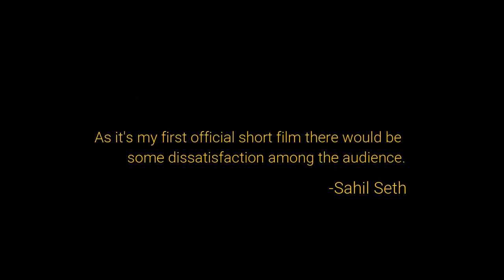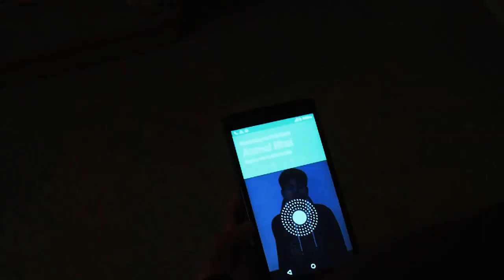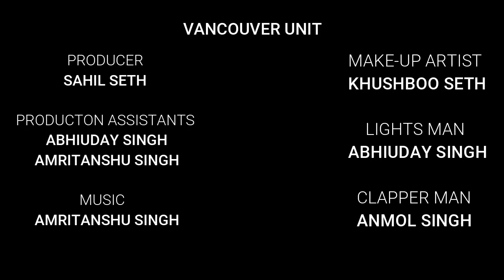THE UNDENIABLE DEATH Short horror film Inspired by bloody mary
Directed by Sahil Seth
Starring Amritanshu Singh
               Anmol Singh
special thanks to Abhiuday singh